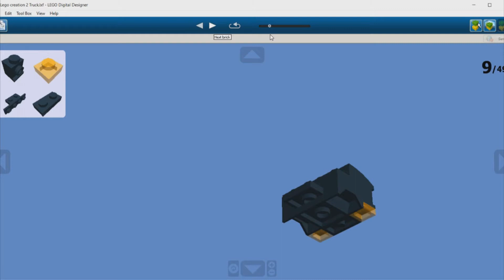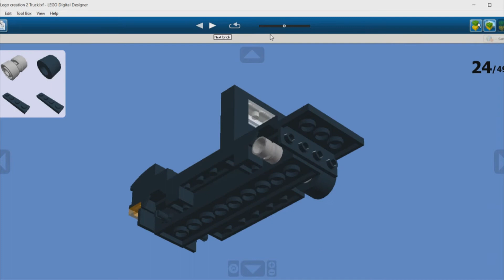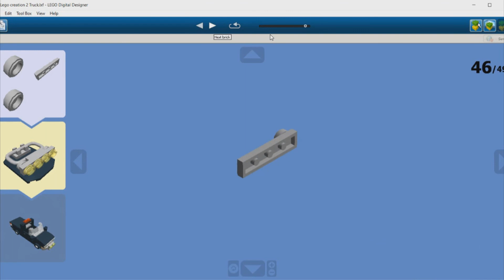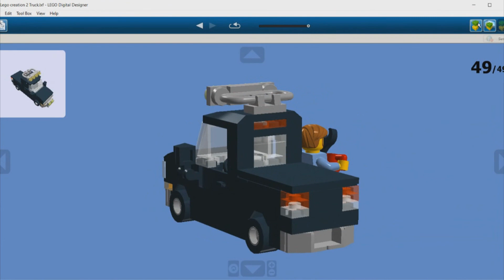LEGO Black Pickup Truck 1 MOC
140 pieces